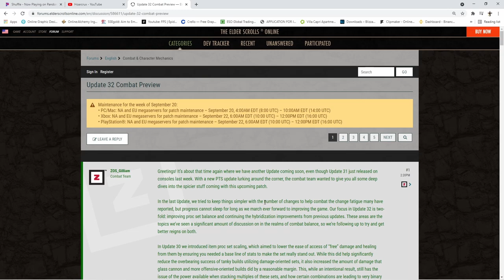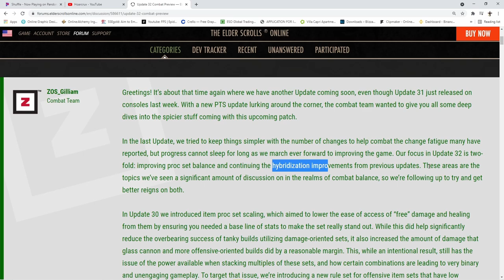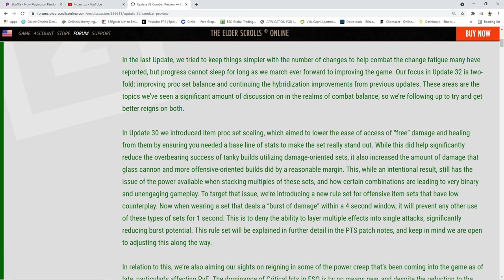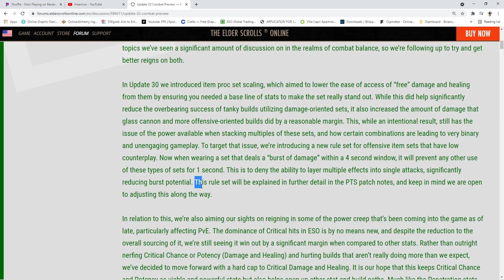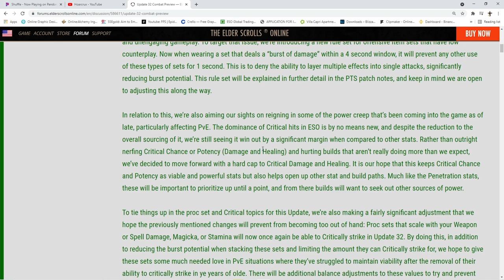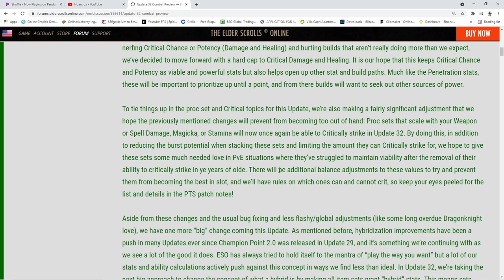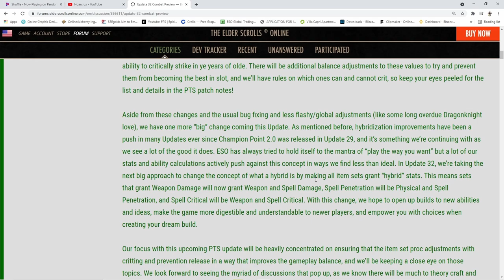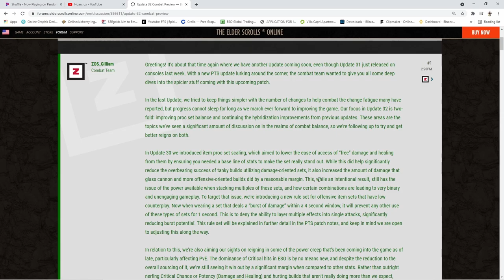ZoS Biting off more than they can chew? | ESO Deadlands Update 32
PvP Top 5

All SuperChat and donations go right back into the channel for giveaways so I can give back to the community and make the channel as best as I can for everyone!